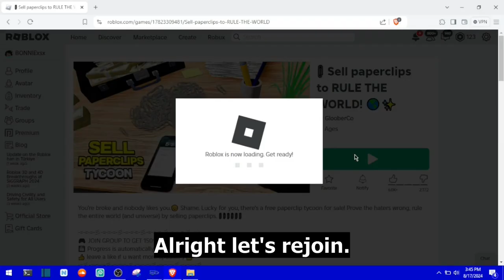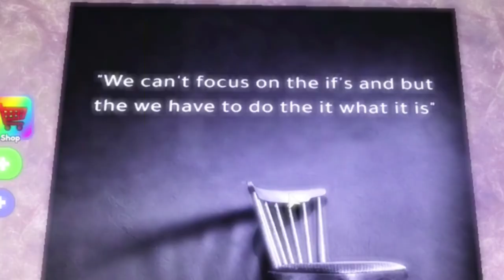Selling Paperclips To Get Rich in Roblox...